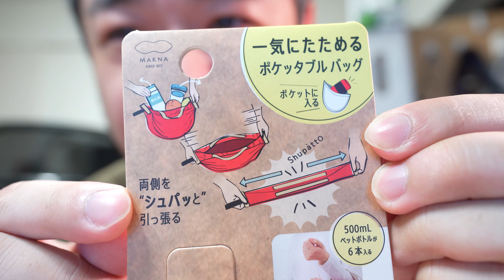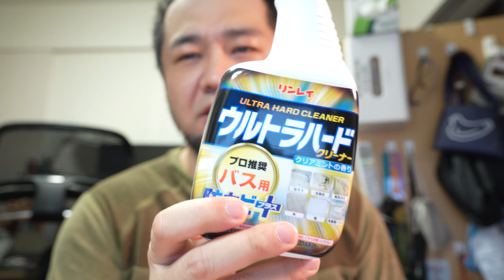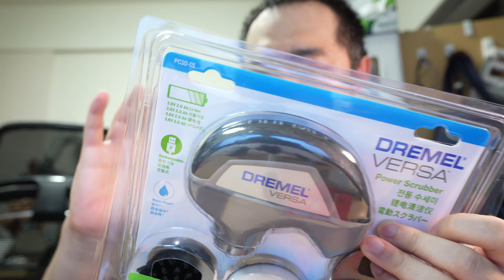jkumoのVLOG #341 「生活向上グッズ 色々買ってみました！」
サラテクト リッチリッチ30 200mL
マーナ(MARNA) Shupatto (シュパット) ポケッタブルバッグ S レッド
ウルトラハードクリーナーバス用防カビプラス
Dremel(ドレメル) コードレスお掃除回転ブラシ VERSA(バーサ) PC10-01

☆★撮影機材☆★
α7C ボディ シルバー ILCE-7C S
マイク ゼンハイザーMKE 200